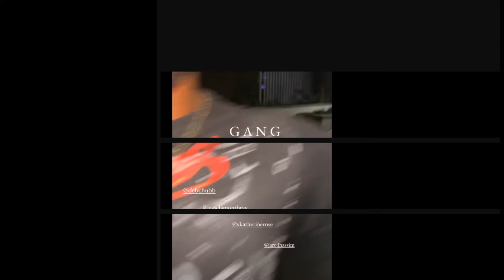Watch This Year's Love Island USA Stars Party With The Islanders From Previous Seasons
Love Island Stars over the years Reunite For a night out